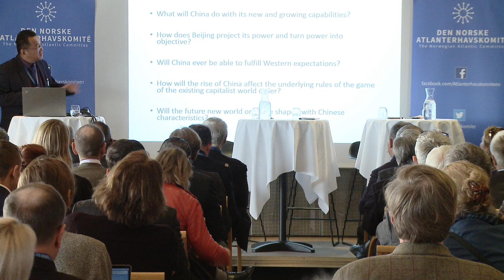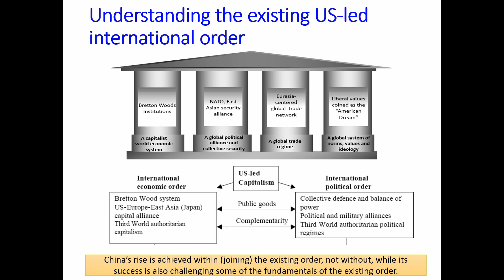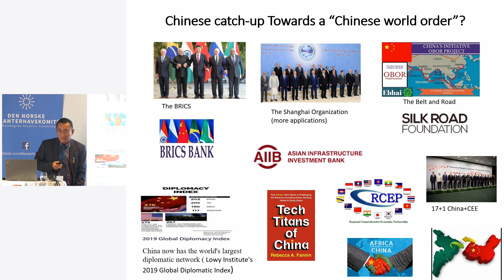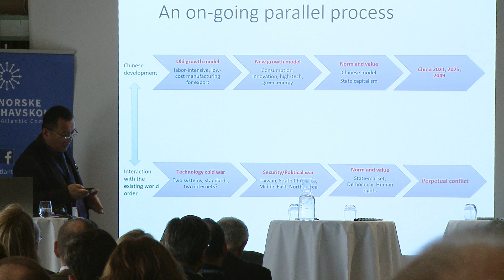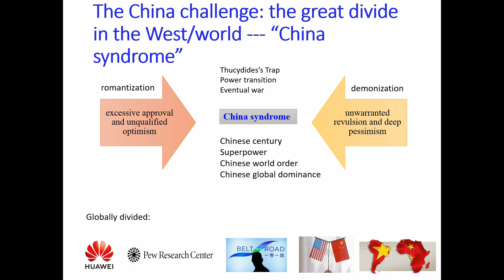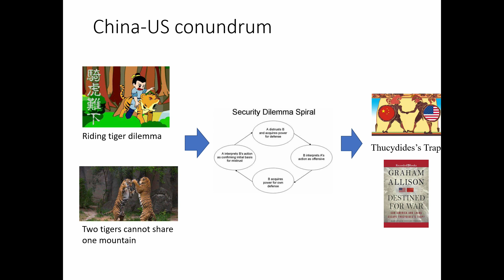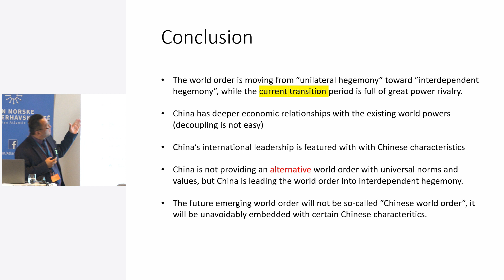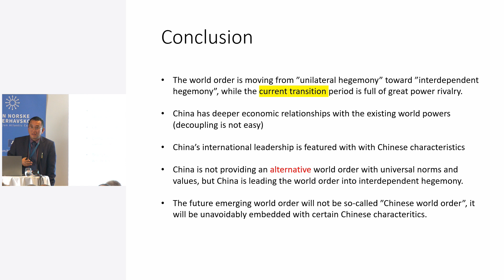6. Xing Li, Prof. and Director of the Research Centre on Development and Int. Rel. at Aalborg Uni